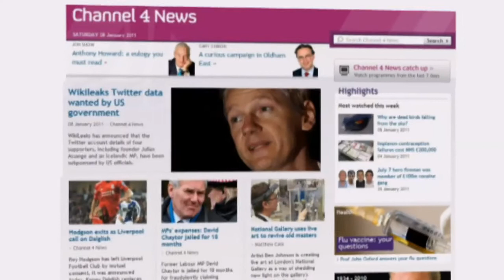Interview: Assange lawyer Mark Stephens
Julian Assange lawyer Mark Stephens is interviewed by Krishnan Guru-Murthy on the decision by the US Government to subpoena Twitter to supply the details of four users, including Mr Assange.